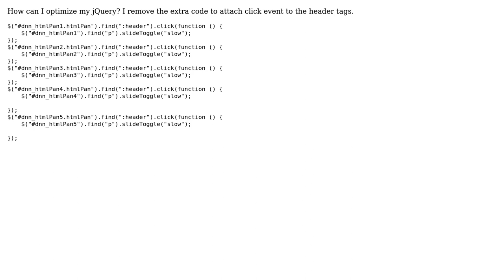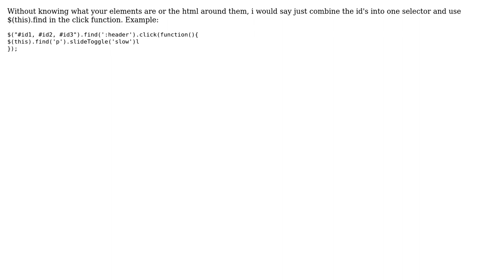Code Review: How to attach click to header child without reusing the code?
With thanks & praise to God, and with thanks to the many people who have made this project possible! | Content (except music & images) licensed under CC BY-SA | Music | Images & others | With thanks to user Shan Robertson user NinjaDeveloper user Jamal and the Stack Exchange Network Trademarks are property of their respective owners. You are responsible for your own actions.